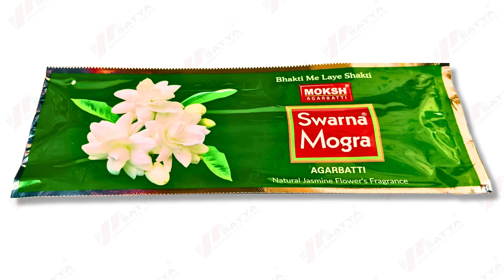Swarna Mogra Agarbatti 20 Gram @satyaagarbattistores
Moksh - Swarna Mogra Agarbatti 20 Gram

WHY US
Fast solution : Complaints are heard more quickly
Quickly launch new product : New products are speedily available
We are available both ways : Offline Store , Online E-Commerce Website